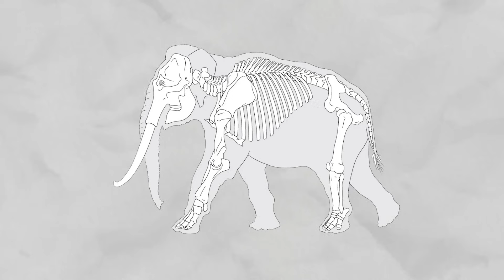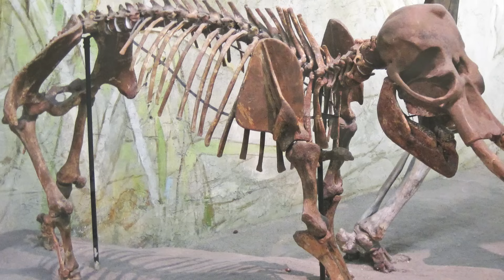Why Are There No Elephants In Europe?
Europe’s wild spaces are full of surprises. You’ve got wolves in the forests, bears in the mountains, bison on the plains, a solid lineup of big, impressive animals. But there’s something that’s quietly missing, and once you notice it, it’s hard to unsee.
There are no elephants.
Not a single species. No herds crossing the grasslands, no giants pushing through the trees, no distant rumble of heavy footsteps shaking the ground.
So why did Europe end up without them?